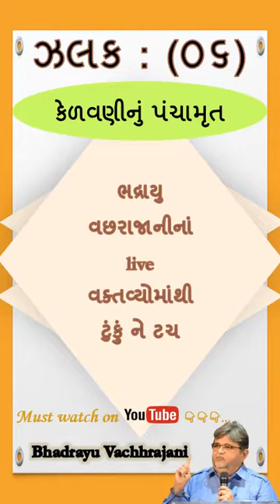6) કેળવણીનું પંચામૃત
Title : - Bhadrayu@Nachiketa : ક કેળવણીનો ક
Bhadrayu Vachhrajani